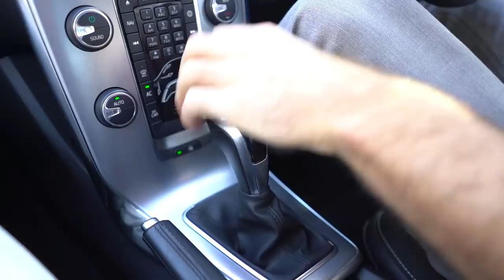ROWING AT AN OLYMPIC VENUE + YAMSQUAD HOLIDAY MERCH RELEASE | E88S2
We headed to Dorney Lake, where the Lodnon 2012 Olympic Rowing was held. It is an amazing opportunity to head to the course any time we can. It is also less than 30 minutes away from Leander Club.

Christmas Merch is now available for purchase . Head over there and see what you think!